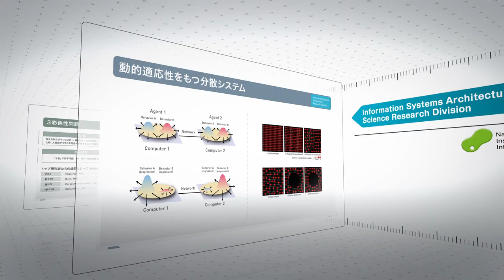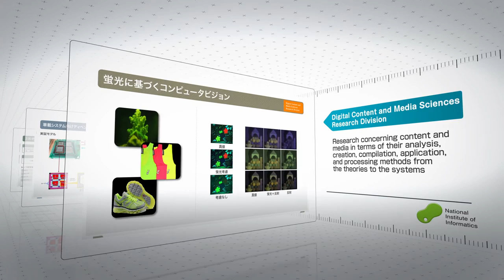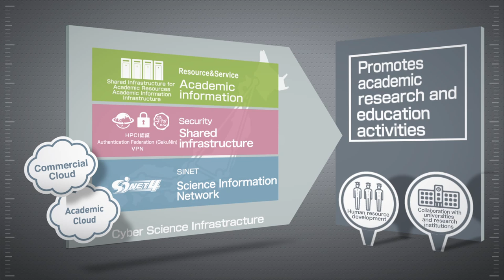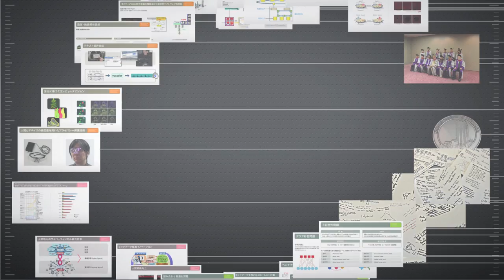[NII PR Movie] Chapter1: Outline